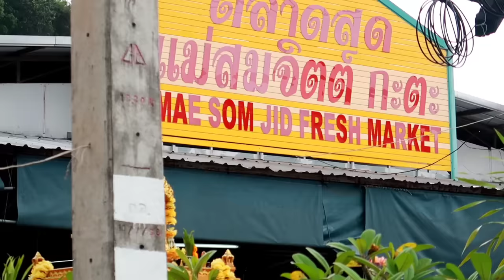The Owner Of N*d¡st Resort Was Shocked To See Us | Thailand | DK insane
Hey, guys this's a kind of travel vlog. Really we have spent a great time together.
Keep supporting.

DK insane is here to make you smile 😇

Spread love ❤️

DK insane 🔥

In this video you can see N*d¡st Resort called Peace Blue Naiharn in Phuket City of Thailand and all the details about it, some couple fun, masti and many more.